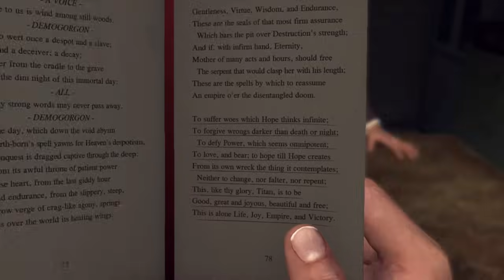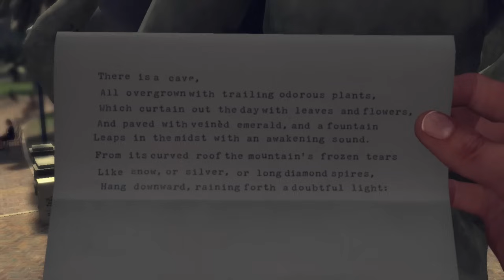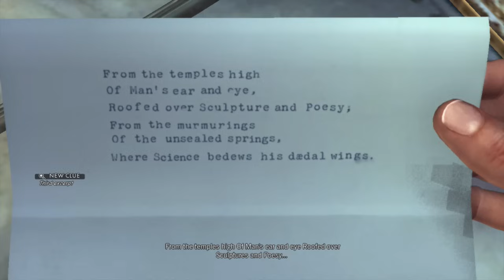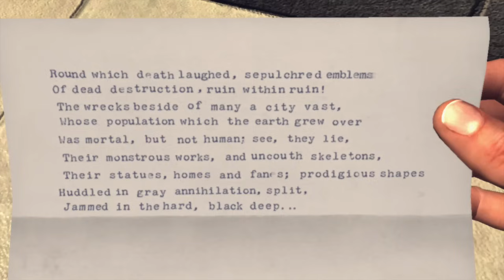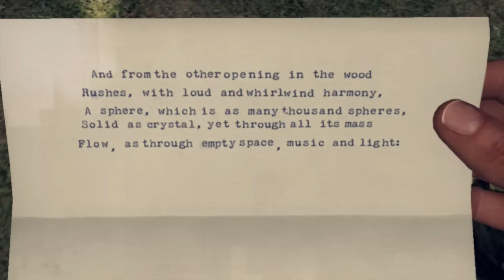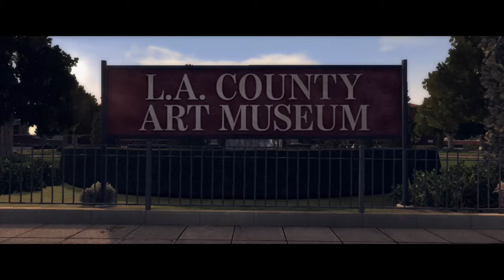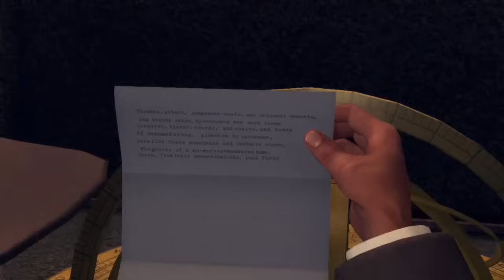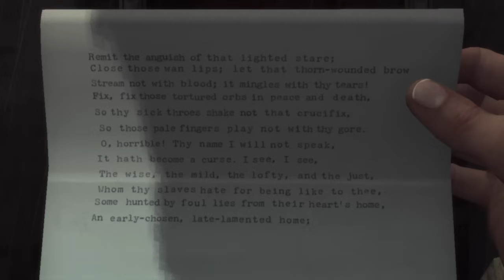FUNNY "L.A. NOIRE" GAMEPLAY #9